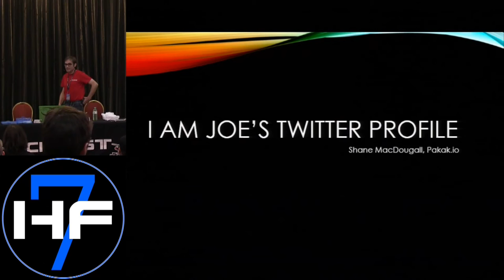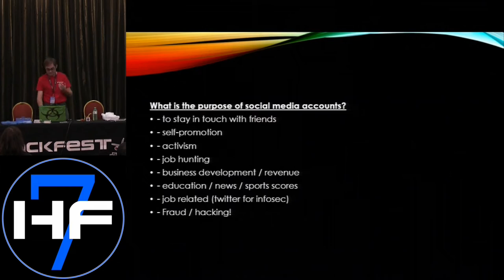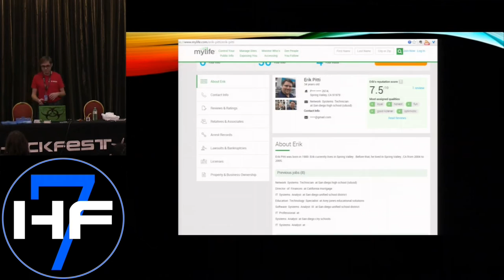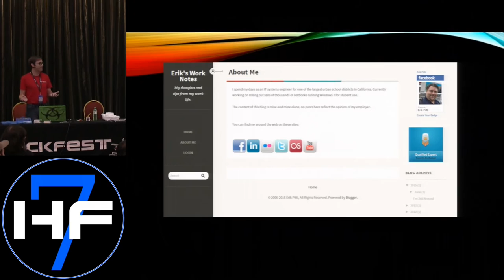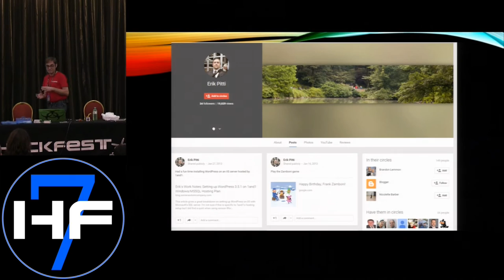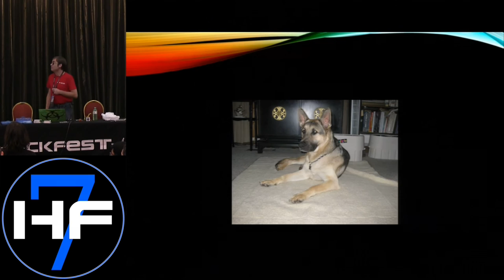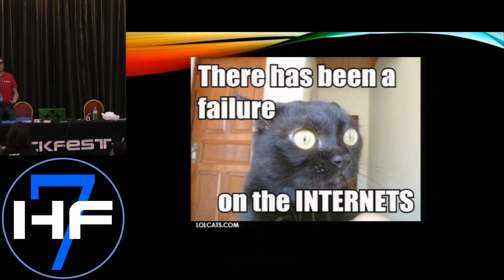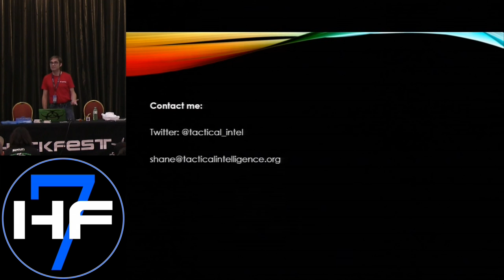Hackfest 2015: Shane MacDougall presented "A SE Journey Through An IT Pro’s Social Media Profile"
Full Title: I Am Joe’s Twitter Profile: An OSINT/Social Engineering Journey Through An IT Pro’s Social Media Profile

Talk Description:
This hands on presentation will travel through the very public profile of a real life IT professional and will follow his various trails online, both current and abandoned, illustrating in graphic detail the gory details that he has left behind that would enable an attacker to successfully target him. From image intelligence via Flickr, to attack intelligence from code repositories, we disassemble five years of online social media presence to tell a cautionary tale of why security professionals should use social media with extreme caution.